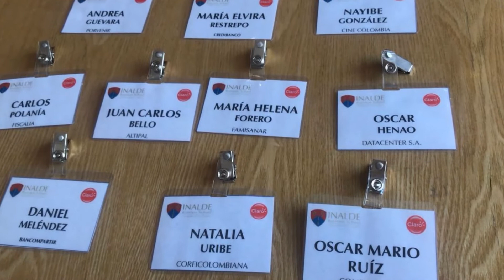Claro inalde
Video Realizado por  Crearte imagen